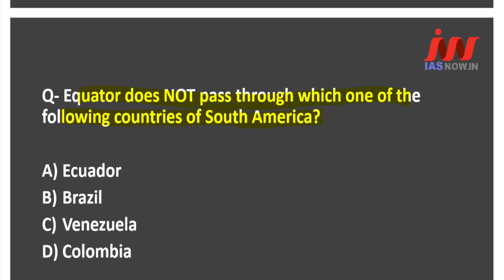Equatorial Countries | Current Affairs Quiz | UPSC Prelims